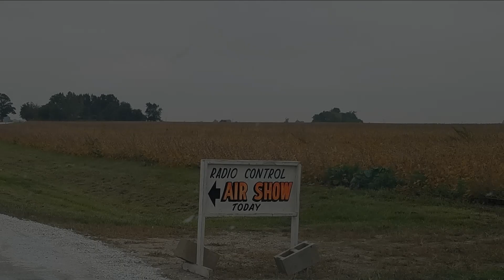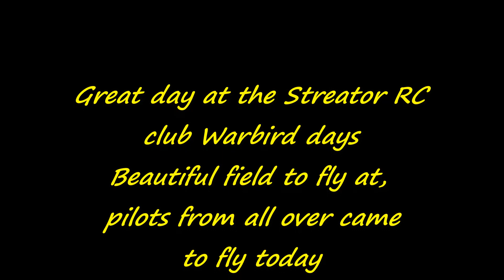Streator, IL. Warbird days 09-26-2020